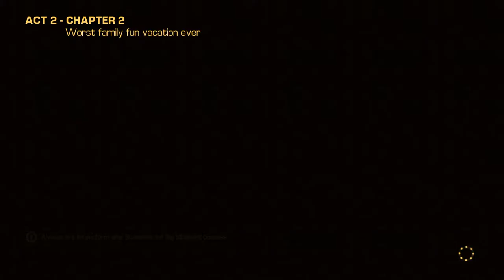Bulletstorm Part 13